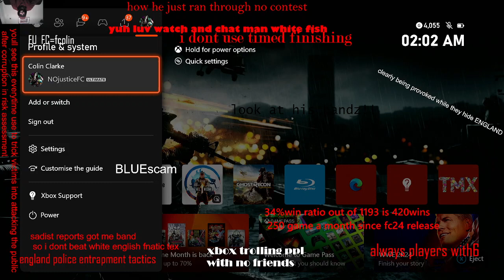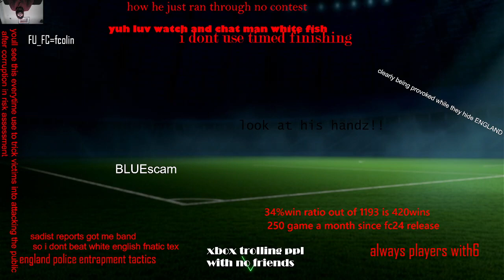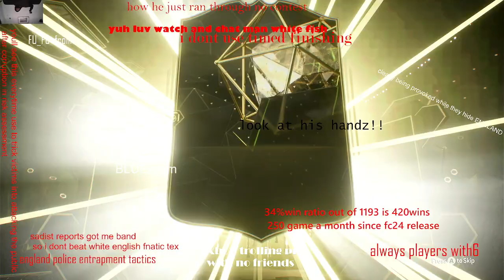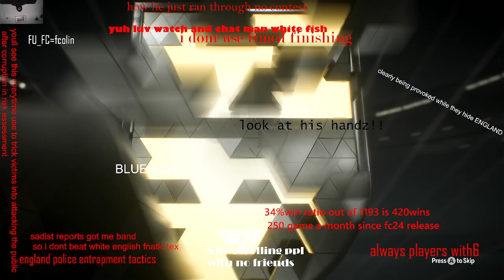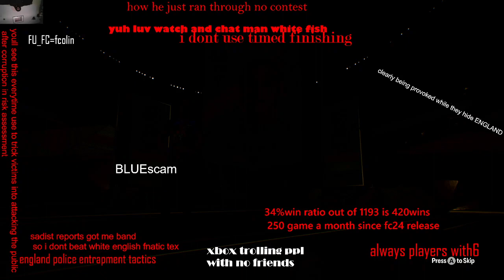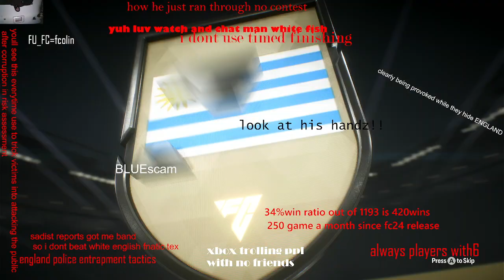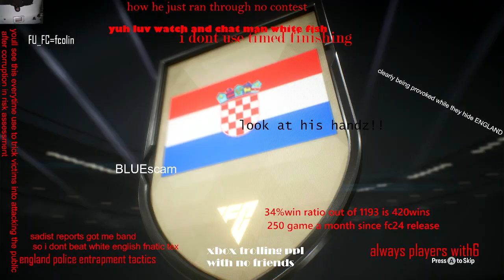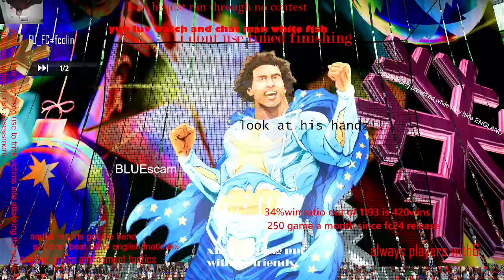sadistic voyeurs fabricating a situation through lies and grievances using the nhs police women